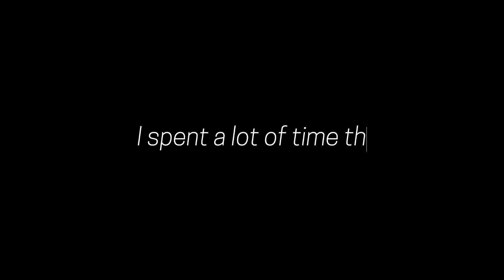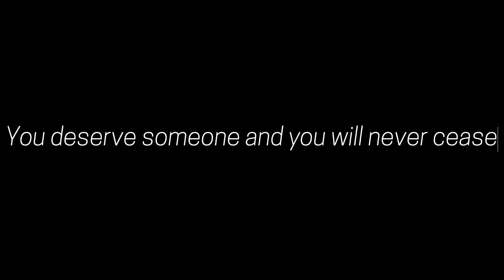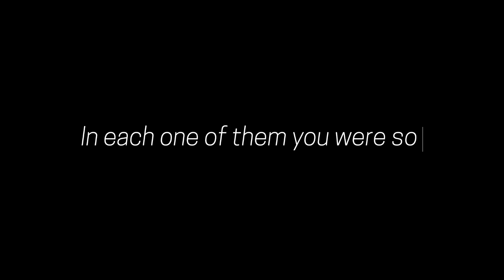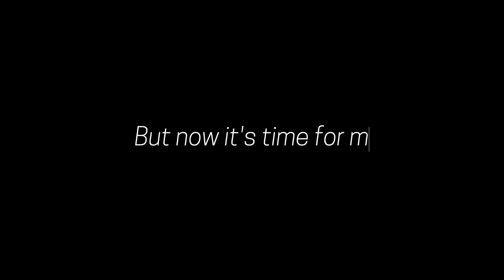Be My Mistake - The 1975 | Clarissa Mae (Acoustic Cover)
I was so excited for the 1975 concert, I HAD TO MAKE A COVER!
I hope y'alls enjoy!

Also, Thank you to Embryn for the monologue; check her out!